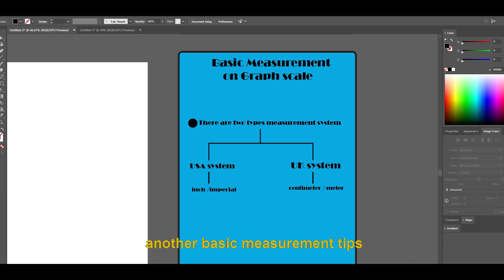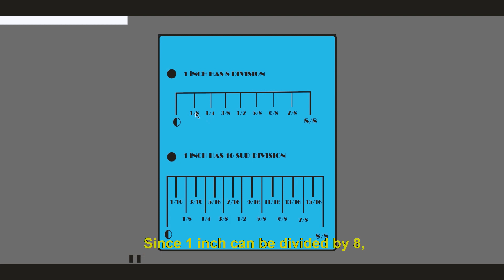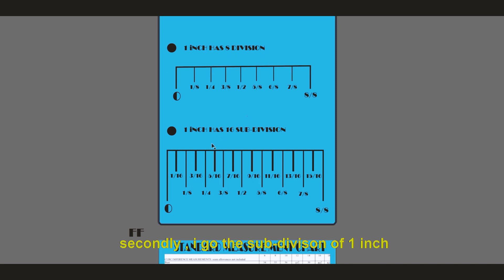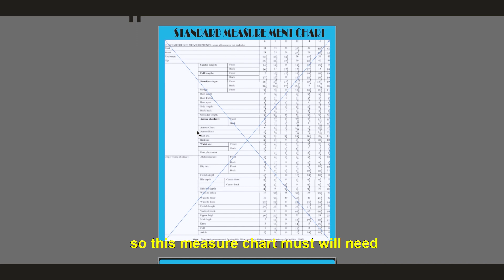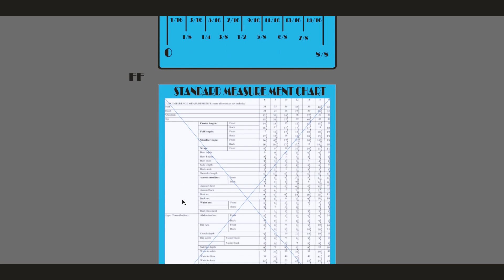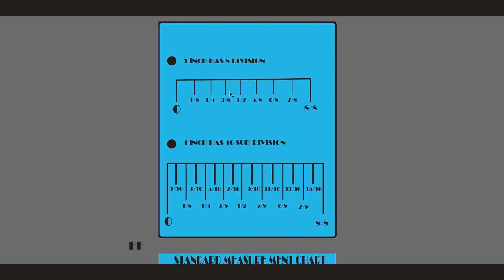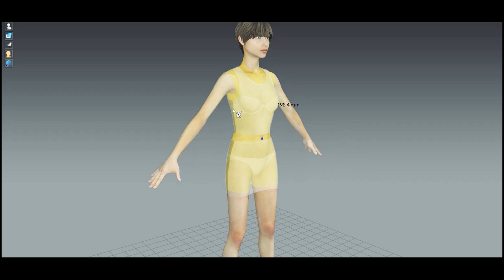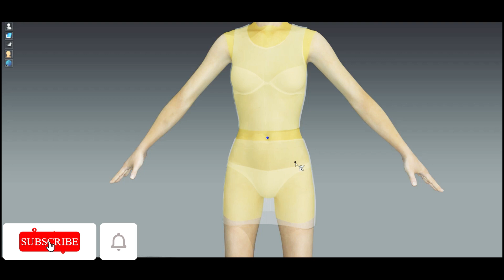Basic measurement tips on graph scale / inch tape || Basic pattern || class -2 || 2020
Download the note of this video